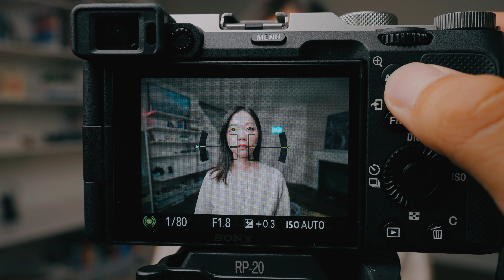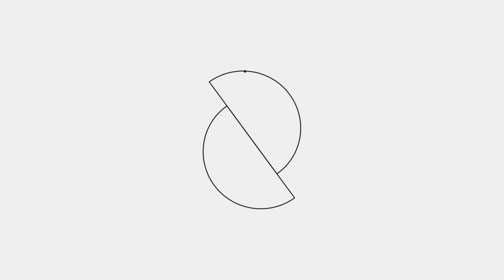소니 A7C 리뷰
*이 제품은 소니 카메라 로부터 리뷰를 위한 제품 지원을 받은 제품입니다. 사작KYO 리뷰는 제품 지원은 받지만 제작비/사례비/광고비는 받지 않으며 솔직한 사용기를 나눕니다.*

*LUT 색감은 영상에 마술처럼 짜잔! 하고 달라지는 색감 프리셋이 아닙니다.*
패키지에 포함된 모든 LUT 들은 S-log3 픽쳐 프로파일에 맞춰서 만들어진 색감입니다. 타사 브랜드 카메라의 다른 픽쳐 프로파일에 적용시 색감의 적용이 강하게 나타날 수 있습니다.